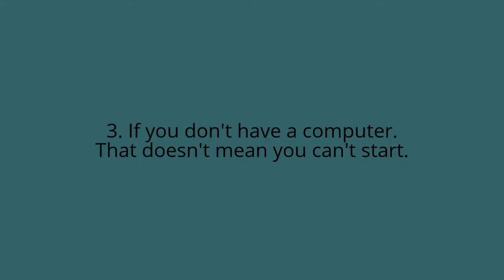Tips on becoming a YouTube Star